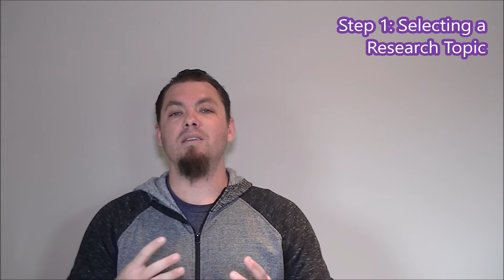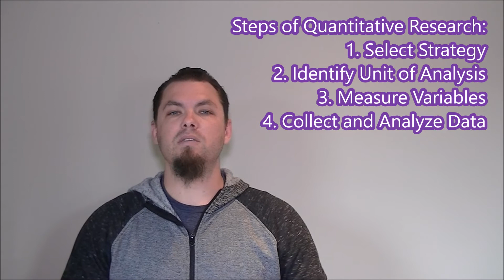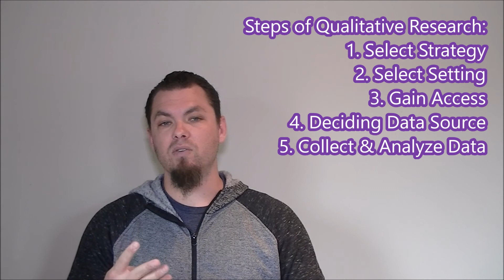Research Process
Discussion of the steps in the research process for social science research. Short review of quantitative and qualitative processes.